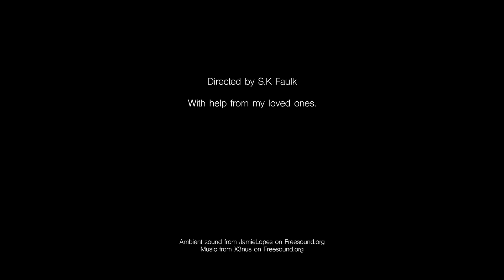subadult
by S.K. Faulk